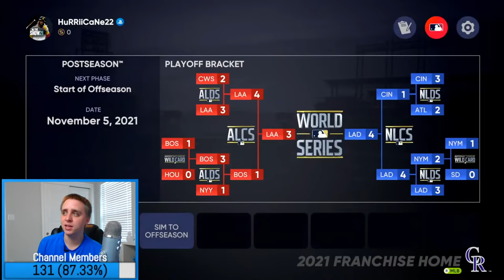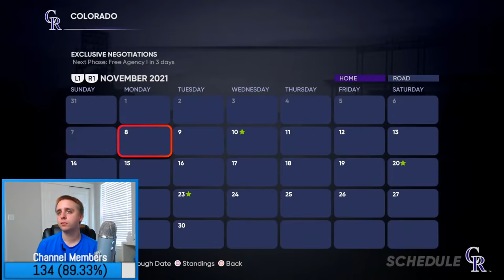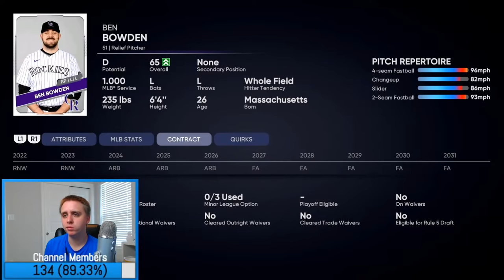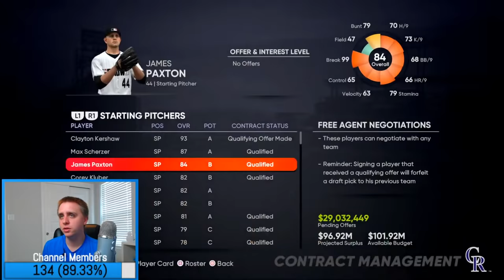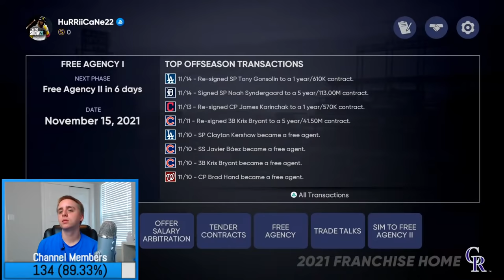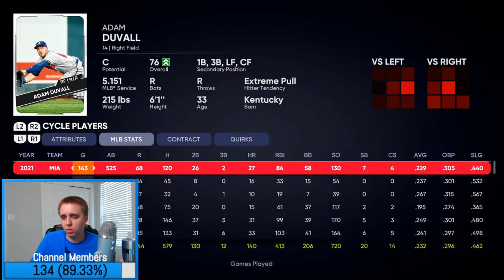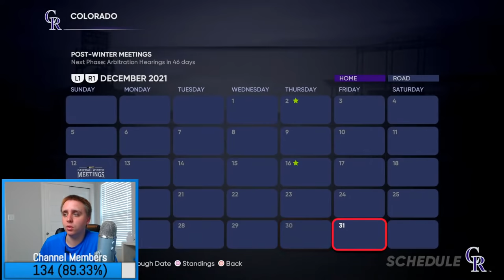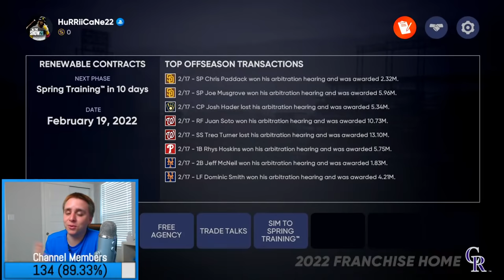Let's Begin Fixing The Rockies (Full Offseason) - MLB The Show 21 Franchise | Ep.15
Welcome to MLB The Show 21 with my Rockies Franchise
With MLB The Show 21 I wanted to get back to Franchise mode and the Rockies were exactly what I was looking for. This team needs a full rebuild and is a long way from contending. I'm looking to build the Rockies farm system and find the key players that can eventually get the Rockies their first ever World Series championship.

0:00 - Intro
1:48 - Offseason Begins
4:10 - Re-signing Free Agents
7:17 - Staff Management
30:00 - Free Agency Begins
32:50 - 40 Man Roster
38:24 - Tenders/Arbitration
1:05:50 - Finally Offering to Free Agents
1:51:00 - Rule 5 Draft
2:00:16 - Cane Rambles For Remainder of Stream